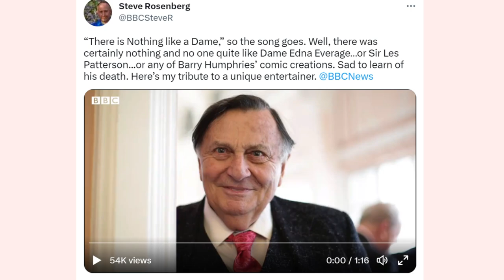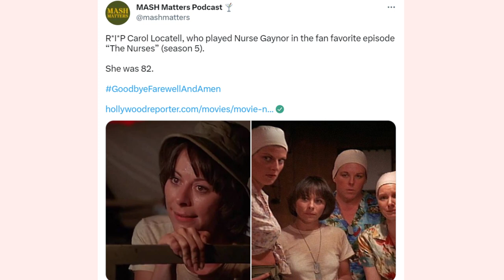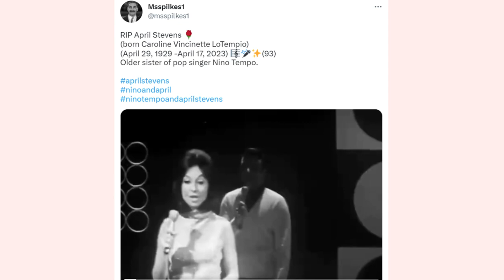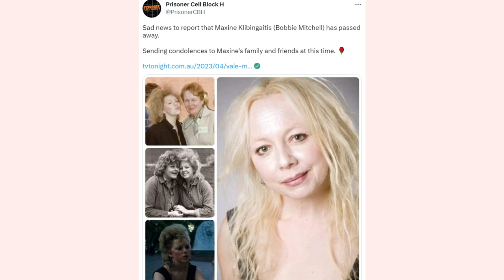10 Famous Celebrities Who Died Recently In the last few days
10 Famous Celebrities Who Died Recently In the last few days
Legendary English professional dancer, and dance judge, Len Goodman, died on April 22th, at the age of 78. The cause of death was cancer.
He was best known for being a judge, on the American dance contest show, Dancing with the Stars, from 2005, to 2022. And on the British show, Strictly Come Dancing, from 2004, to 2016. He will be remembered by the audience, for his ironic humor, wit and colorful phrases.
Australian comedian, actor, and drag artist, Barry Humphries, passed away on April 22th, 2023, at age 89. He gained worldwide fame by appearing on television, in the UK, and the USA.
He was most known creating the immortal television characters, Dame Edna Everage, and Sir Les Patterson.
American actress, Carol Locatell, died of cancer, on April 11th, 2023, at age 82. Carol was born on December 13, 1940. She began acting in TV series in the late 1960s. Her first notable role was in 1973. She played, Priscilla, in the American film, Coffy. Her most famous role was, as Miss Ethel Hubbard, in Friday the 13th: A New Beginning. She also had bit parts in dozens of films and TV series. Carol was survived by her husband.
English actor, who appeared in the soap opera, Emmerdale. And TV series, Byker Grove, Dale Meeks, died on April 22th, at the age of 48. The cause of death was heart failure.
English actor, director, and theatre archivist, Murray Melvin, passed away on April 14th. He was 90 years old. During his 60 year career, he has appeared in more than 100 films, and TV series, including, Starhunter. The Devils. Barry Lyndon. Lisztomania. And The Phantom of the Opera. Murray Melvin was best known for playing, Geoffrey Ingham, in the 1961 British film, A Taste of Honey.
American singer, April Stevens, who was best known for performed with her brother, Nino Tempo. Had a number one hit, in 1963, with Deep Purple, and won a Grammy, in 1964. Died on April 17th, at the age of 93.
The critically acclaimed country music singer, songwriter, and producer, Keith Gattis, passed away on April 23th, at age 52. He was known for his songs, El Cerrito Place. Big City Blues. And Reconsider.
English musician, and founding member, of The Pop Group, Mark Stewart, passed away on April 21st, at age 62.
American professional basketball player, best known for playing college basketball, for the Kansas State Wildcats, Ernie Barrett, passed away on April 21st, at age 93.
Pro Football Hall of Famer, who played for the San Francisco 49ers, Dave Wilcox, died on April 19th, 2023. He was 80 years old.
Australian actress, Maxine Klibingaitis, died on April 17, at the age of 58. She was most known for her role, as Terry Inglis, in the television soap opera, Neighbours.